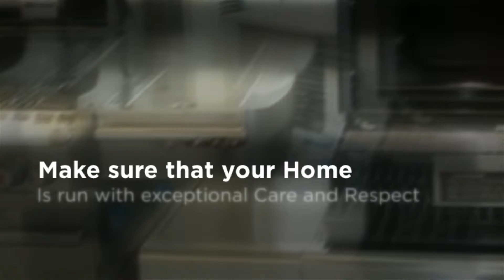Amana refrigerator Alliance, OH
For over 50 years, Alliance Appliance has been your trusted source for the major appliances you need to keep your home running smoothly. From dishwashers to ranges, washers to dryers, the products Alliance Appliance carries ensure that your beloved home is run with exceptional care and respect. You will find the brand names you know and depend on, including Maytag, Whirlpool, GE, and Amana. As members of a national buying group, we can offer our valued customers like you, the most competitive prices in the country. Do you already have an exceptional appliance that just needs repaired! We at Alliance Appliance can take care of that too! We take pride in servicing all of the products we sell, and our qualified technicians make the necessary repairs in a timely and cost efficient manner.